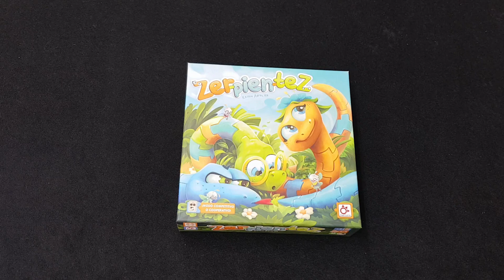Zerpientez 🐍🐍| juego para peques | Mercurio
Un juego muy divertidoz!
Estas divertidas serpientes juegan a enroscarse y ver cuál puede acercar más su cola a su cabeza. i Haz que la tuya sea la ganadora ! lanza el dado y añade nuevas partes a tu serpiente.

i Dóblala, enróscala, expándela !